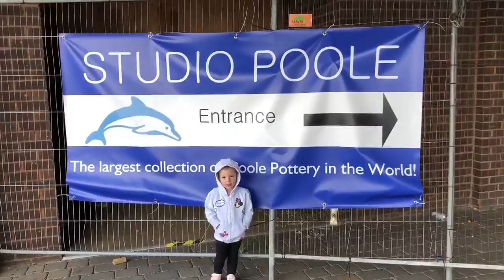Studio pottery painting